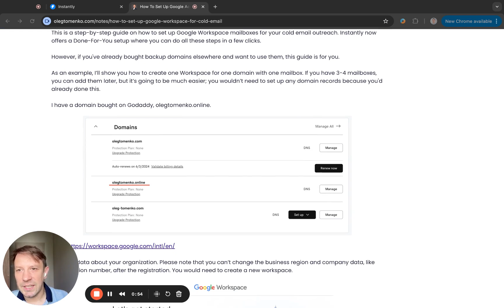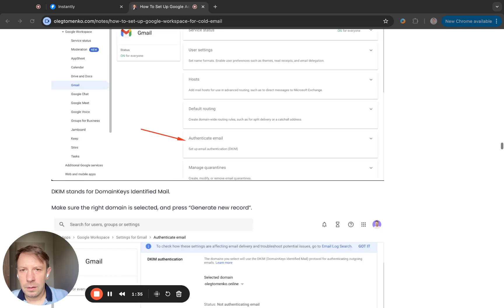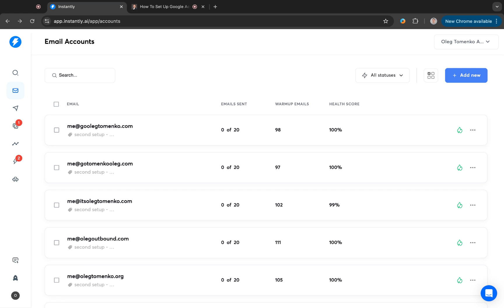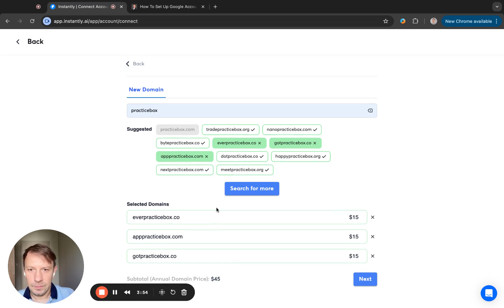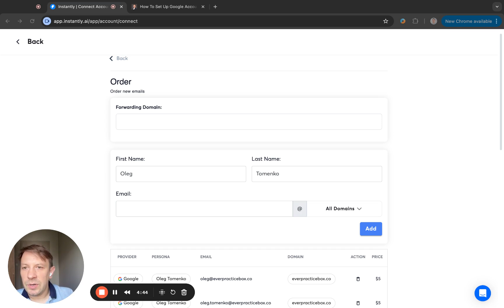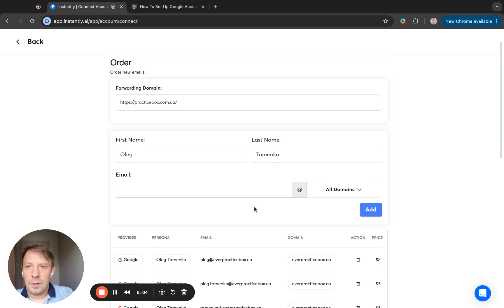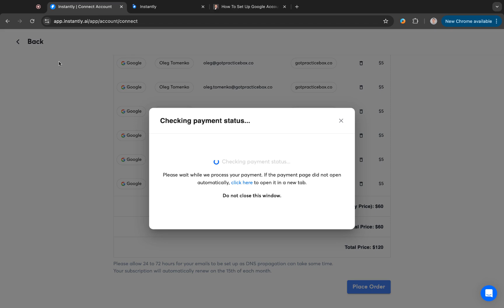Step By Step Instantly Setup For Cold Email Success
🚀 Cold Email Setup in Minutes – Domains & Mailboxes with Instantly (DFY Guide)
Want to send cold emails without risking your primary domain?
In this video, I walk you through a done-for-you (DFY) cold email infrastructure setup using Instantly.ai.

What you’ll learn:
✅ How to set up backup domains for safer outreach
✅ Why 8 domains × 3 mailboxes (24 total) is the sweet spot
✅ Fast mailbox creation & connection to Instantly
✅ DNS record setup (SPF, DKIM, DMARC) made easy
✅ Domain forwarding for cleaner replies
✅ Efficient inbox management without juggling platforms
✅ How to keep costs as low as $5 per mailbox

No more wasting hours setting up cold email infrastructure — with this streamlined process, you can launch in minutes.